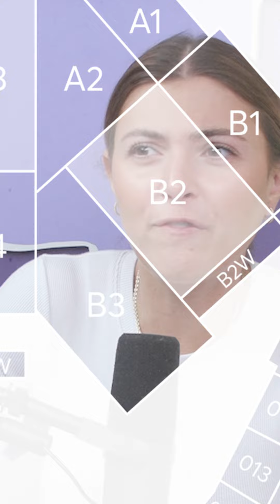Fran's battle versus Bleepmaster continues